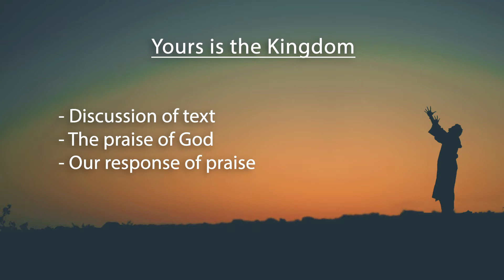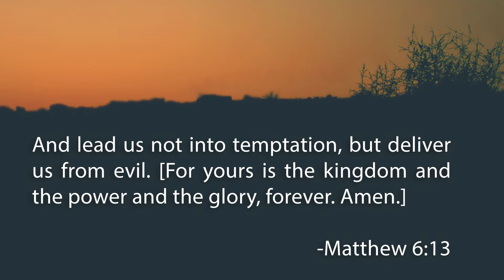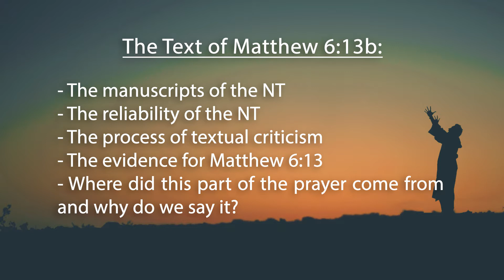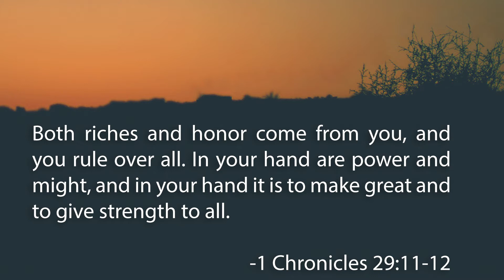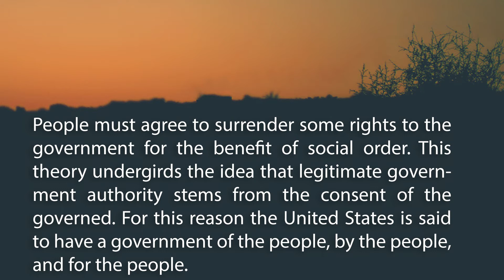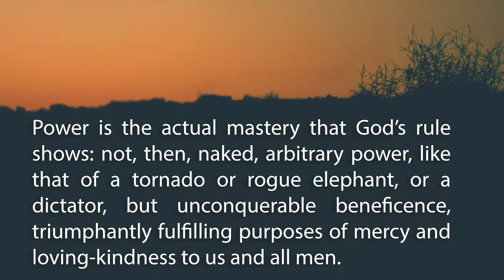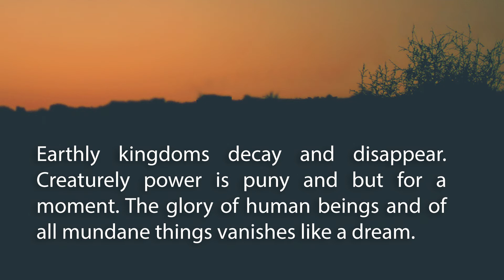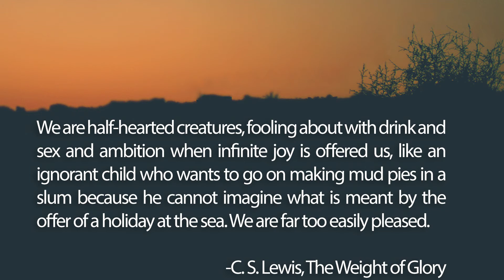Yours is the Kingdom (Feb 18, 2018)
Dr. Danny Leavins
2-18-18
Yours is the Kingdom
Matthew 6:13